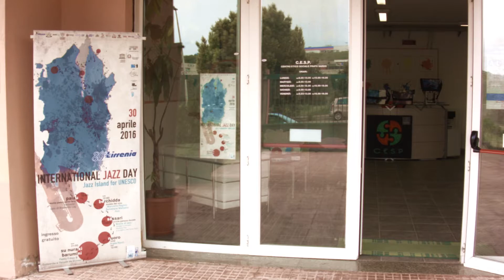UNESCO International Jazz Day 2016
"Jazz Island for UNESCO" è un racconto in musica ideato e realizzato il 30 aprile 2016 - in occasione dell'International Jazz Day - dalla collaborazione fra Time in Jazz e il Comitato Giovani della CNI per l'Unesco Sardegna, che attraversa l’intera isola, da Berchidda a Nuoro, Palau e Sassari, fino al grande concerto serale presso Su Nuraxi di Barumini, sito archeologico riconosciuto patrimonio dell'umanità dall'UNESCO nel 1997. Qui, ai piedi della reggia nuragica, si sono esibiti il Cuncordu e Tenore de Orosei, rappresentanti del canto a tenore tutelato dall’UNESCO come patrimonio immateriale dell'umanità dal 2008, insieme a Paolo Fresu, esponente di spicco del jazz internazionale e ambasciatore UNESCO Giovani.